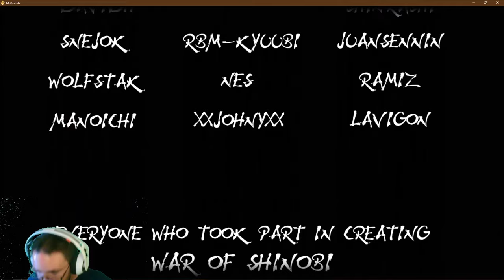Naruto MUGEN Highlights l Minato VS Pain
One of the highlight rounds from my playthrough of arcade mode as
Minato in Naruto War of Shinobi.

Minato Artist: Robin Chuquital